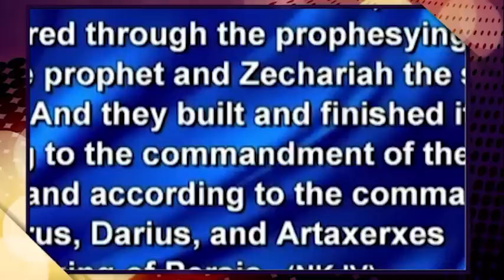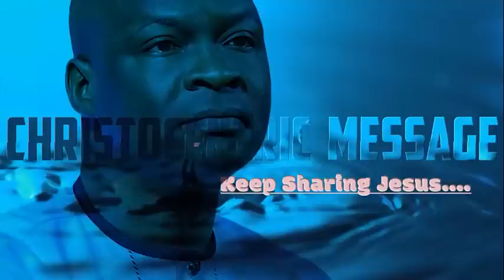PRAYER TO PROVOKE THE SPIRIT OF FAVOR UPON YOUR LIFE - APOSTLE JOSHUA SELMAN